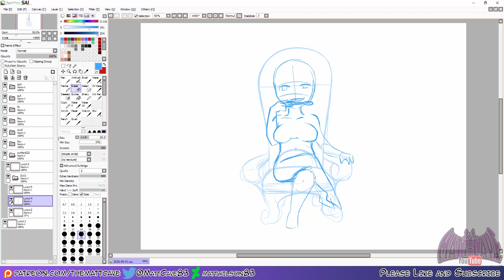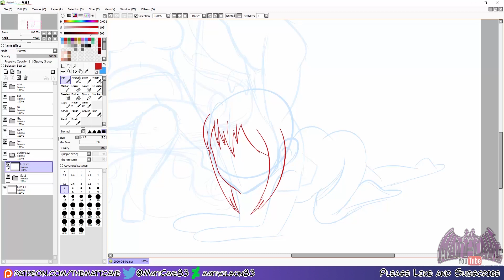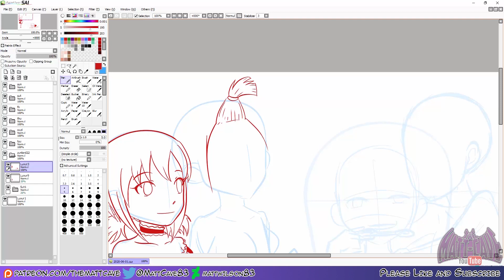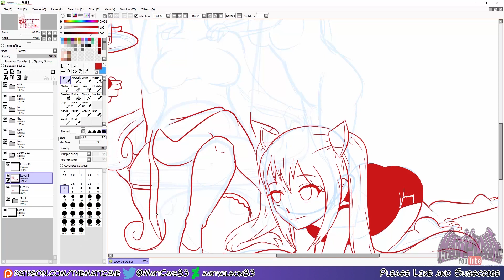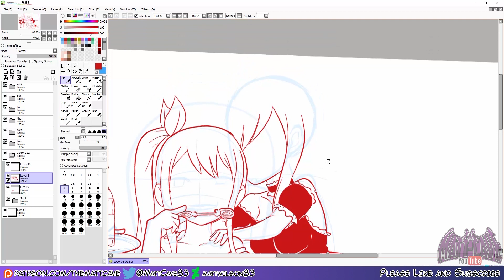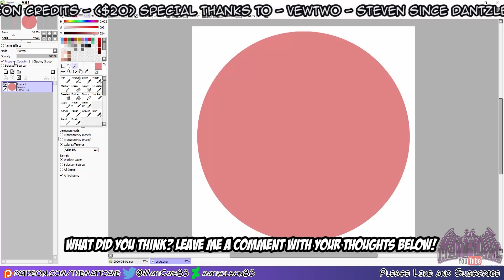Sketch Request - Fairy Tail - Lucy and the Hypno Key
For zenlord22

***MUSIC***

New_Morning TrackTribe

Ocean_Beach Dan Lebowitz